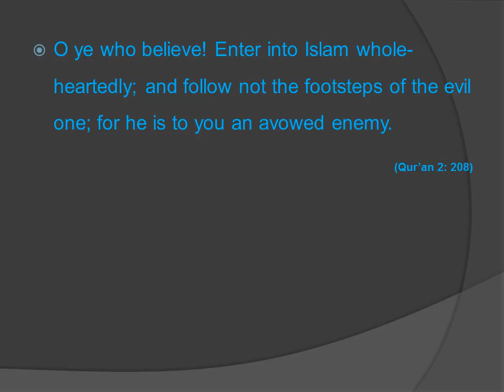ENTER INTO ISLAM WHOLE-HEARTEDLY - English - Created by Fahim Akthar Ullal